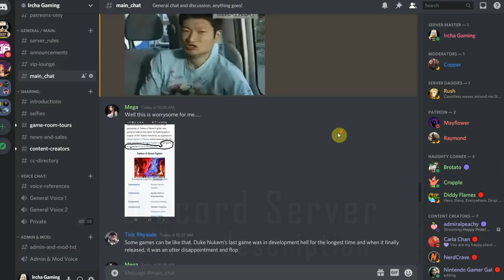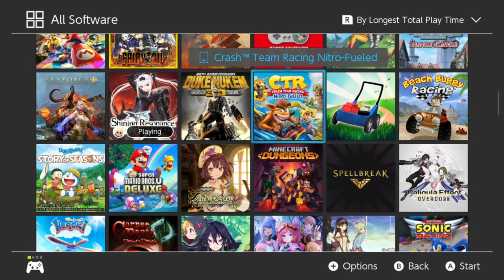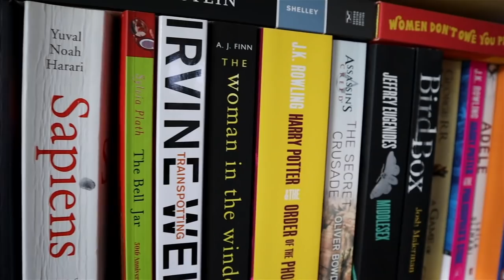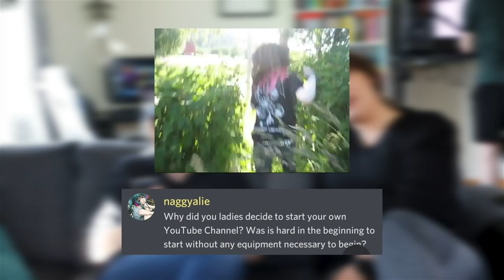Gaming Q&A VLOG: Hopes for the Nintendo Switch Pro?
I drive over to Tinyhats' place and we answer a ton of questions that you guys asked over at Discord like what are our hopes for the Nintendo Switch Pro? What ports do we want?  Where do we want the next Elder Scrolls to take place? Do we ever feel romantically invested in NPCs in games? Watch to find out.

00:00 Intro and driving
01:00 Tinyhats' place
01:35 Gaming Questions!
13:15 We take a walk

P.O.box:
"IRCHA GAMING"
Postboks 90
9481 Harstad
Norway

EQUIPMENT & EDITING:
Main camera: Canon 90D
Lens: Sigma 18-35mm f/1.8 DC HSM ART
Vlogging camera: Canon M50 Mark II
Audio: Røde VideoMicro
Software: Premiere Pro CC 2020